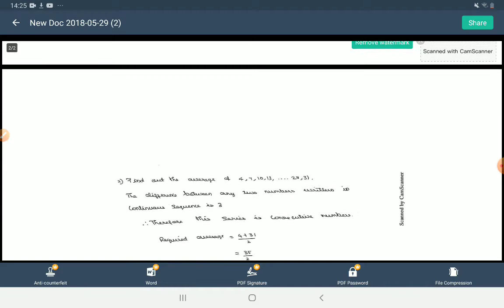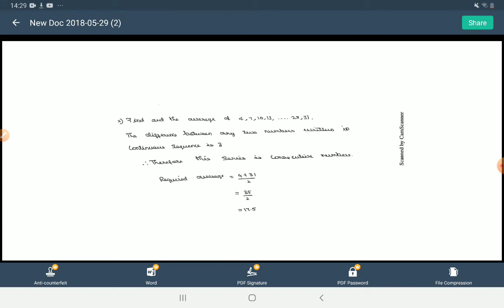APTITUDE TRICKS FOR ALL COMPETITIVE EXAMS (MAGICAL TRICKS PART 4)